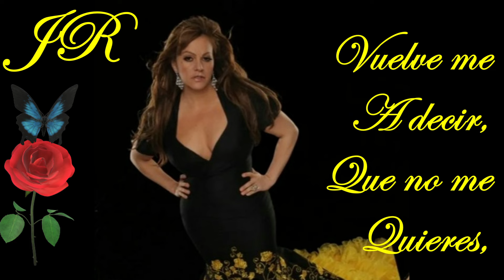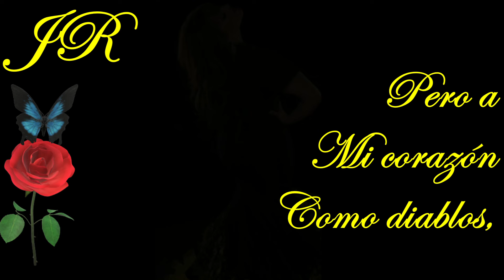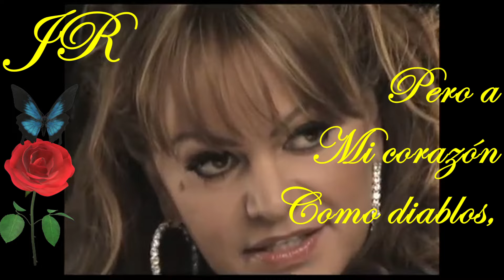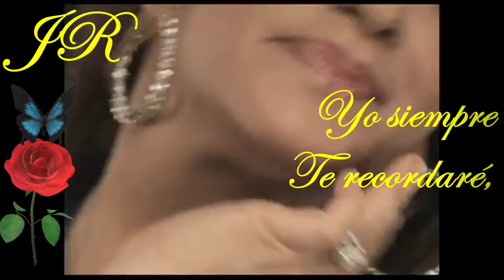Jenni Rivera Ya lo sé Banda a Letra/Lyrics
Hola amigos, he querido homenajear esta canción preciosa a banda, espero te guste, gracias por visualizarlo.